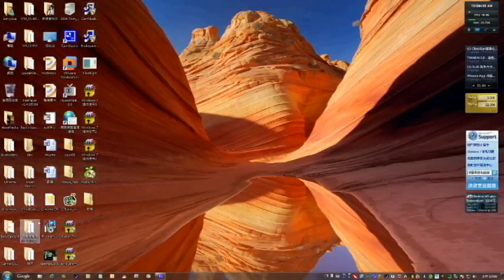Windows 7 Aero All Function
Windows 7 Aero 所有功能